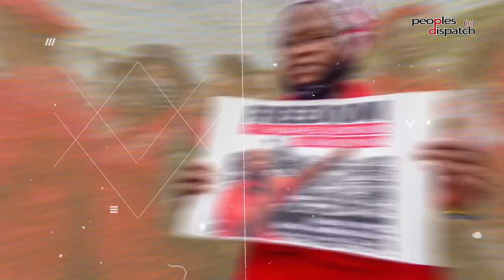Daily Debrief: 187 countries vote against US embargo on Cuba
In today's episode:

— The UN General Assembly passed the annual resolution against the US embargo on Cuba. Why did only Israel vote alongside the US?

— The bombing and siege of Gaza has brought the enclave's medical facilities, and those staffing them, to the brink of collapse. What is the scenario at some of Gaza's biggest hospitals?

— What can we expect from the first visit to China by an Australian prime minister in seven years?